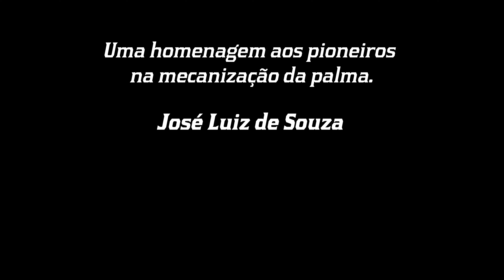AVOHAY - PRIMEIRA COLHEITADEIRA DE PALMA DO MUNDO.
Com muito orgulho e satisfação que apresentamos; AVOHAY.

 Primeira colheitadeira de palma do mundo, um marco para a produção agrícola do semiárido mundial.

Agradecer a Deus que nos capacitou, e aos parceiros:
Fazenda Riacho do Navio.
Fazenda Carnaúba.
Fazenda Bodopitá.
Sistema FAEPA/CNA.
UFCG.
INSA.
SUDENE.
FAPESQ - PB.
Prefeitura Municipal de Queimadas.
Alberto Suassuna.
Raimundo Reis.
Osman, Isaaías Vitorino e toda equipe que participou desse importante projeto.